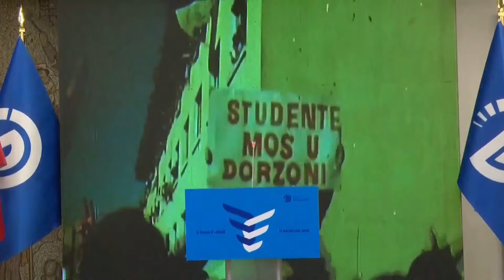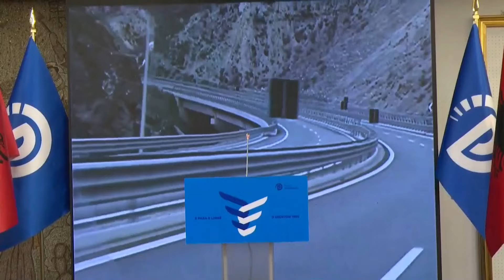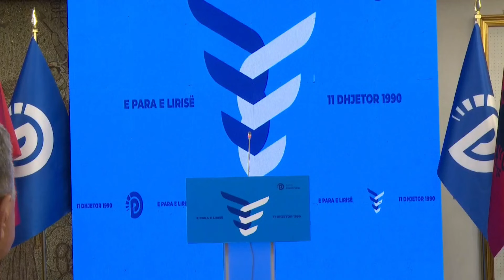Berisha: Lulzim Bashën e mbështetnin prej meje, është realiteti